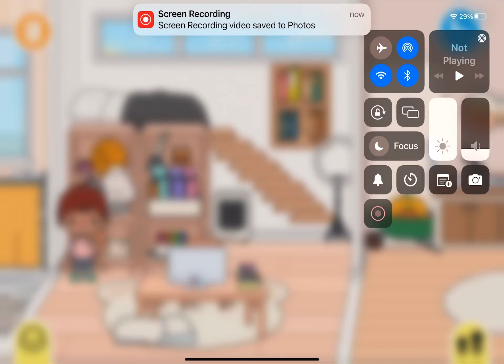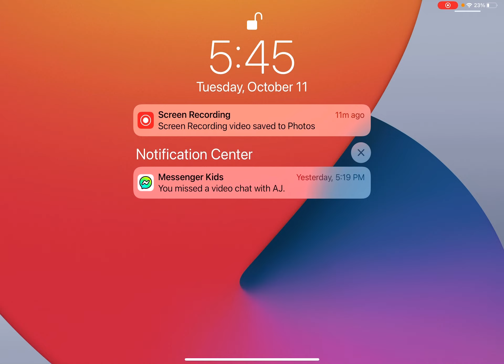I GOT KIDNAPPED BUT I FIND OUT IM THE PRINCE colab with my bro